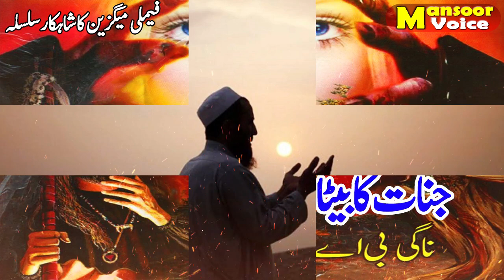Jinnat Ka Beta|Episode 10|Amliat Aur Jinnat Ki Kahani|Audiobook|Jinn Stories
Jinnat Ka Beta|Episode 10|Amliat Aur Jinnat Ki Kahani|Son Of Jinn|Mansoor Voice|Audiobook
The Story of Habeel And Kabeel (Abel and Cain)